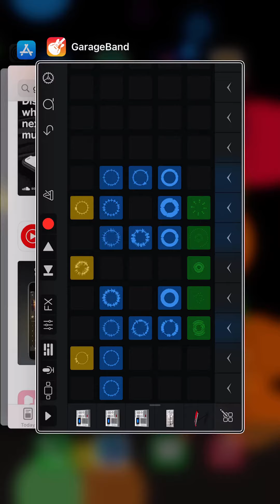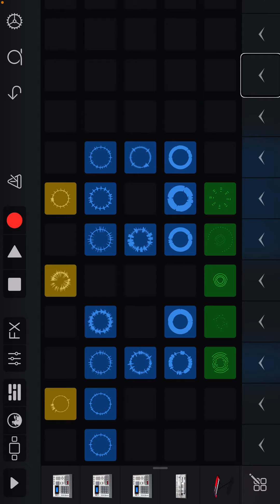everyone will subscribers (uh ( I mean) everyone will subscribe to eachother in the comments (6)